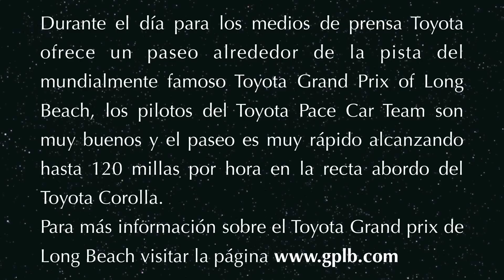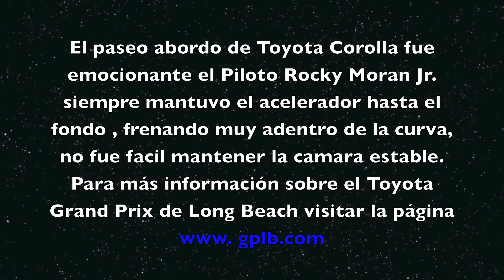Toyota Grand Prix of Long Beach lap Rocky Moran Jr. Por Jose Castro el-mexicanodeportes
Long Beach, California. 9 de Abril 2013.- Por Jose Castro ( camara)- Reporteros Cesar C., Miguel V.- Durante el día para los medios de la prensa Toyota ofrece un paseo alrededor de la pista del mundiamente famoso Toyota Grand Prix de Long Beach, los pilotos del Toyota Pace Car  Team son muy buenos el paseo es muy rapido alcanzando hasta 120 millas por hora en la recta abordo del Toyota Corolla. En este paseo contamos con la suerte que nos paseara el piloto Rocky Moran Junior es excellente en el control del coche fue muy rapido en las curvas frenando tarde al entrar.
Para más información sobre el Toyota Grand Prix de Long Beach visitar la página